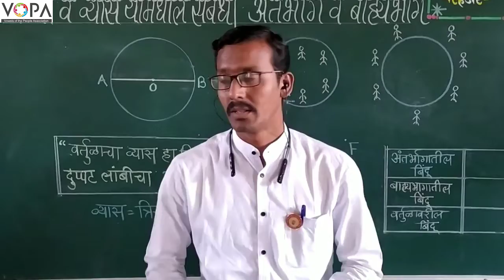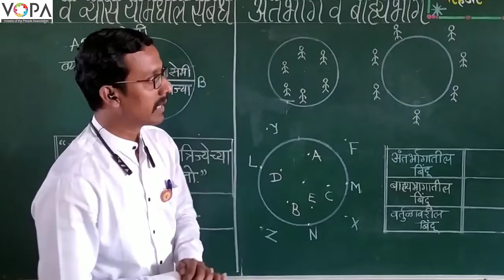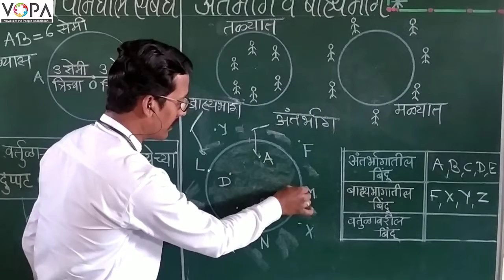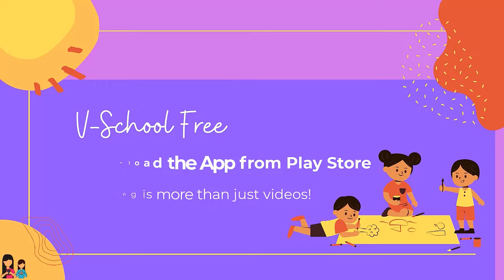५ वी | गणित | वर्तुळ | V3 | V-School